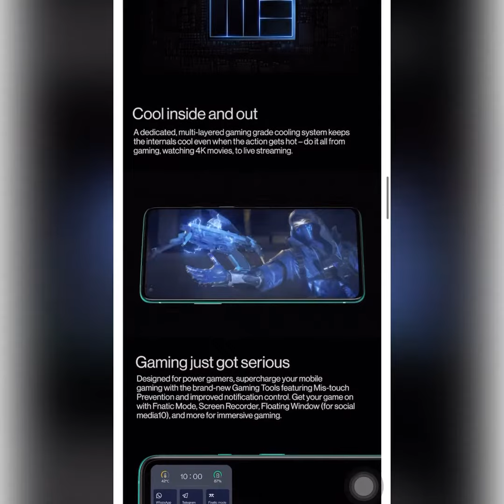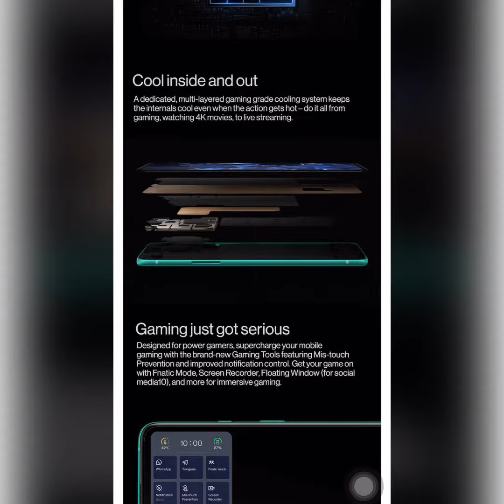OnePlus 8T 5G@₹42999|120Hz Display|SD 865 Processor|48MP Camera|65W Fast Charger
oneplus 8t 5g quiz,
oneplus 8t 5g unboxing,
oneplus 8t 5g quiz answers,
oneplus 8t 5g unboxing by technical guruji,
oneplus 8t 5g is the ____ the flagship release from oneplus,
oneplus 8t 5g camera specs,
oneplus 8t 5g will come with ____ w of ultra fast charging,
oneplus 8t 5g design,
oneplus 8t 5g amazon quiz answers today,
oneplus 8t 5g charging technology,
oneplus 8t 5g charging speed,
oneplus 8t 5g charging technology is called,
oneplus 8t 5g charger specs,
oneplus 8t 5g charger technology,
oneplus 8t 5g configuration,
oneplus 8t 5g display details,
oneplus 8t 5g display hz fluid,
oneplus 8t 5g days power,
oneplus 8t 5g details,
oneplus 8t 5g display fluid,
oneplus 8t 5g display specification,
oneplus 8t 5g display quiz,
oneplus 8t 5g expected specs,
oneplus 8t 5g fluid display,
oneplus 8t 5g flagship release,
oneplus 8t 5g full specification,
oneplus 8t 5g fluid display size,
oneplus 8t 5g fluid display hz,
oneplus 8t 5g gsmarena,
oneplus 8t 5g is the flagship,
oneplus 8t 5g is the th flagship,
oneplus 8t 5g is 15th flagship,
oneplus 8t 5g launch date time,
oneplus 8t 5g launching event,
oneplus 8t 5g is power,
oneplus 8t 5g quiz questions,
oneplus 8t 5g quiz details,
oneplus 8t 5g quiz hz fluid display,
oneplus 8t 5g quiz fluid display,
oneplus 8t 5g quiz specs,
oneplus 8t 5g quiz questions and answers,
oneplus 8t 5g specifications gsmarena,
oneplus 8t 5g specs launch date,
oneplus 8t 5g smartphone,
oneplus 8t 5g smartprix,
oneplus 8t 5g specs fluid display,
oneplus 8t 5g technical guruji,
oneplus 8t 5g technology,
oneplus 8t 5g technology called,
oneplus 8t 5g today quiz,
oneplus 8t 5g upcoming smartphones,
oneplus 8t 5g ultra fast charging technology,
oneplus 8t 5g ultra fast charger,
oneplus 8t 5g which os power,
oneplus 8t 5g will have fluid display,
oneplus 8t 5g will have which hz fluid display,
oneplus 8t 5g will have hz flute display,
oneplus 8t 5g which flagship release,
oneplus 8t 5g will ultra fast charging,
oneplus 8t 5g which flagship,
oneplus 8t 5g 120hz,
oneplus 8t 5g 91mobiles,
oneplus 8t 5g 90hz